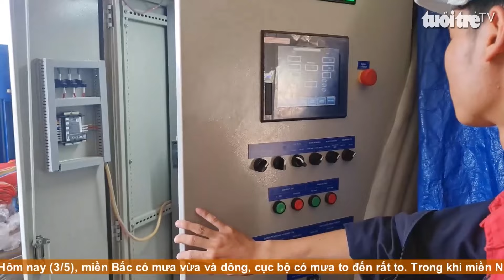Vận hành mở cống ngăn mặn lớn thứ 2 miền Tây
Cống ngăn mặn Nguyễn Tấn Thành tại tỉnh Tiền Giang được xem là cống ngăn mặn lớn thứ 2 tại miền Tây, đã chính thức được mở sau 2 tháng đóng để ngăn mặn, trữ ngọt.